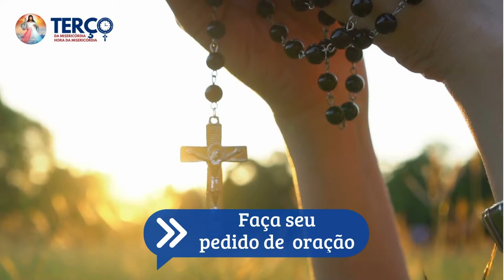TERÇO DA MISERICÓRDIA HORA DA MISERICÓRDIA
MOMENTO DE ORAÇÃO